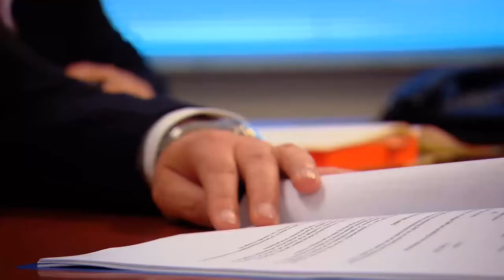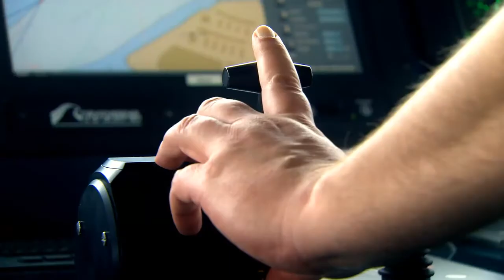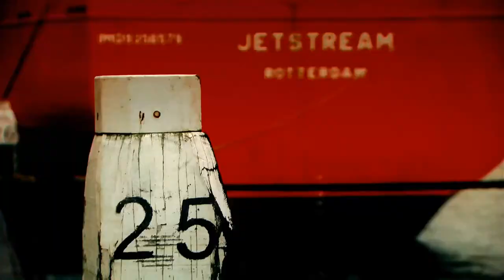Corporate Trailer 2011 - VEKA Group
Since its establishment in 1988, the VEKA Group has grown into an institution in shipbuilding and yachtbuilding. Thanks to various take-overs, it also has many years of experience in shipbuilding to its name. This has given us even more passion and understanding for shipbuilding